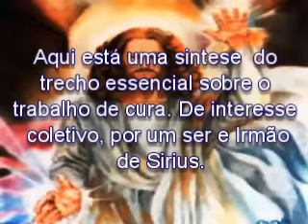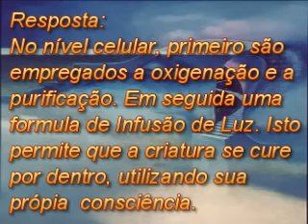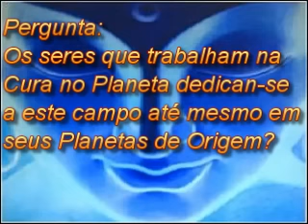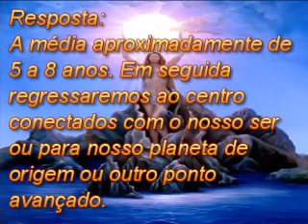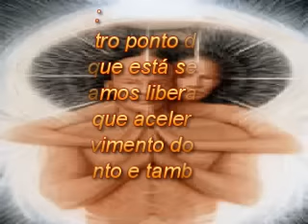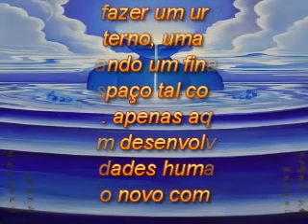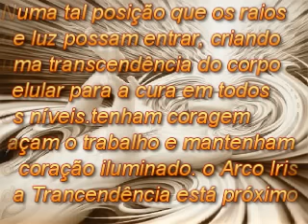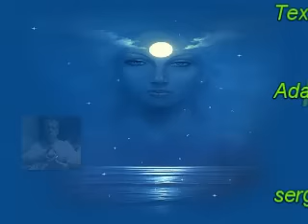Entrevista com Irmão de Sirius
Texto site Nominato
Adaptado por Sergio Carvalho